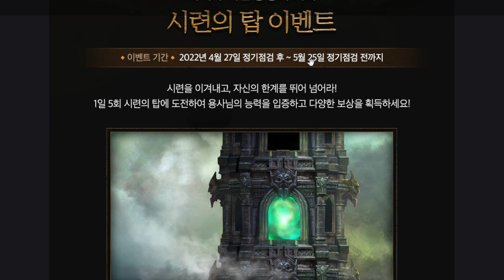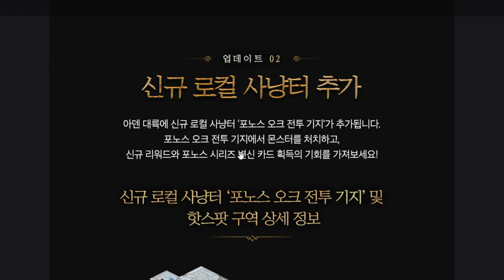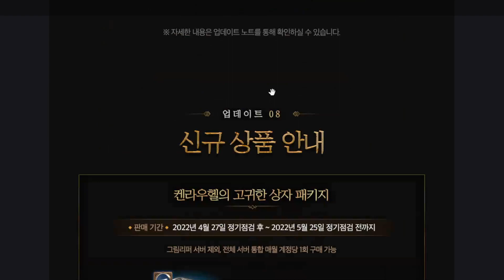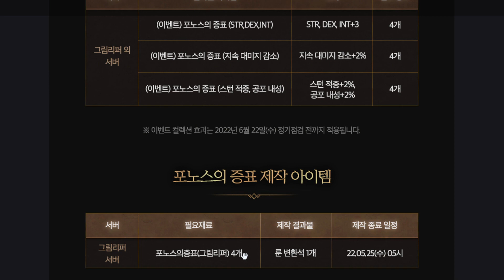【天堂M】(韓)4/27改版情報：開放「波若斯妖魔戰鬥基地」機會入手紫項鍊/波若斯妖魔系列藍卡箱、試煉之塔開放